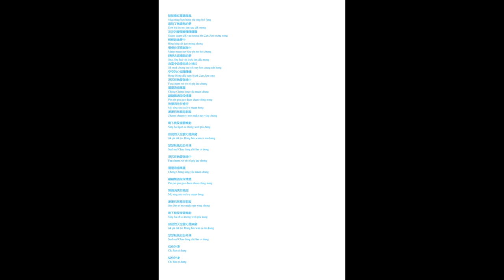Part 1 of 2: ABC Father Struggling to Learn How to Sing Cantonese 陳百強 (Danny Chan) | 夢囈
默默看紅葉聽海風
Mug mug hon hung yip ting hoi fung

道別了無盡愁的夢
Doh bit liu mo jun sau dik mong

淡淡的憂傷變陣陣朦朧
Daam daam dik yau seung bin Zen Zen mong nong

輕輕跌進夢中
Hing hing dit jun mong zhong

慢慢你浮現腦海中
Maan maan nay fou yin no hoi zhung

靜靜去延續甜的夢
Jing Jing hui yin jook tim dik mong

寂寞中追憶你臉上桃紅
Jik mok zhong zui yik nay lim seung toh hong

空空的心卻陣陣痛
Hong Hong dik sum Kurk Zen Zen tong

浮沉在熱愛激流中
Fou chum zoi yit oi gig lau zhung

層層浪億萬重
Cheng Cheng long yik maan chung

翩翩飄過段段情濃
Pin pin piu guo duen duen ching nong

無聲消失於晚空
Mo sing siu sud yu maan hong

漸漸已無覓你影蹤
Zheem zheem yi mo make nay ying zhung

剩下我呆望雲飄動
Sing ha ngoh oi mong won piu dung

寂寂的天空變幻是無窮
Jik jik dik tin Hong bin waan si mo kung

瑟瑟秋風似份外凍
Sud sud Chau fung chi fun oi dong

Fau chum zoi yit oi gig lau zhong

Pin pin piu guo duen duen ching nung

Jim Jim yi mo make nay ying zhong

Sing ha oh oi mong won piu dung

Jik jik dik tin Hong bin wan si mo kung

Sud sud Chau fung chi fun oi dung

似份外凍
Chi fun oi dung